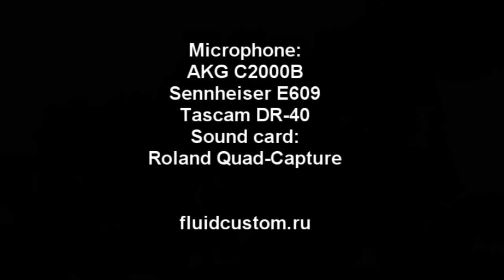Fluid Harleystyle (Tele Blues)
Tube Guitar Combo Amp  5/8 watt
fluidcustom.ru